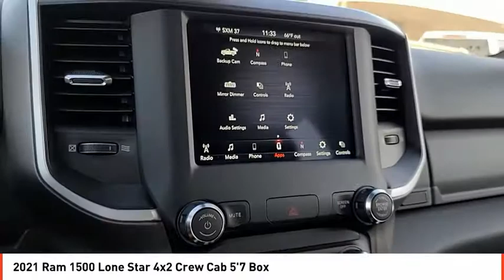2021 Ram 1500 Odessa TX MN543741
2021 Ram 1500 Lone Star 4x2 Crew Cab 5'7 Box

Aluminum Wheels, Back-Up Camera, iPod/MP3 Input, TRANSMISSION: 8-SPEED AUTOMATIC (8HP7... SPORT APPEARANCE PACKAGE, BIG HORN LEVEL 1 EQUIPMENT GROUP, Hitch. FUEL EFFICIENT 22 MPG Hwy/15 MPG City! Lone Star trim. AND MORE! KEY FEATURES INCLUDE Back-Up Camera, iPod/MP3 Input, Aluminum Wheels. MP3 Player, Keyless Entry, Privacy Glass, Child Safety Locks, Steering Wheel Controls. OPTION PACKAGES ENGINE: 5.7L V8 HEMI MDS VVT Dual Rear Exhaust w/Bright Tips, HEMI Badge, Active Noise Control System, 180 Amp Alternator, Heavy Duty Engine Cooling, BIG HORN LEVEL 1 EQUIPMENT GROUP SiriusXM Radio Service, Radio: Uconnect 4 w/8.4 Display, Rear Window Defroster, Rear View Auto Dim Mirror, Power Adjustable Pedals, For More Info, Call , Rear Power Sliding Window, Rear Dome w/On/Off Switch Lamp, Lone Star IP Badge, Glove Box Lamp, Power 4-Way Driver Lumbar Adjust, Power 8-Way Driver Seat, Auto Dim Exterior Driver Mirror, Foam Bottle Insert (Door Trim Panel), Class IV Receiver Hitch, Black Premium Power Mirrors, SiriusXM Satellite Radio, Exterior Mirrors w/Supplemental Signals, Exterior Mirrors Courtesy Lamps, Universal Garage Door Opener, Cluster 3.5 TFT Color Display, Power-Folding Mirrors, 2nd Row In Floor Storage Bins, Sun Visors w/Illuminated Vanity Mirrors, SPORT APPEARANCE PACKAGE Exterior Mirrors w/Supplemental Signals, Body Color Premium Power Mirrors, Sport Decal, Exterior Mirrors Courtesy Lamps, Auto Dim Exterior Driver Mirror, Exterior Mirrors w/Memory, Body Color Exterior Mirrors, Black Interior Accents, Power-Folding Mirrors, Body Color Front Bumper, Body Color Rear Bumper w/Step Pads, REMOTE START SYSTEM, TRANSMISSION: 8-SPEED AUTOMATIC (8HP75) (DFV). EXPERTS CONCLUDE Great Gas Mileage: 22 MPG Hwy. Plus TT&L and fees. Price contains all applicable dealer incentives and non-limited factory rebates. You may qualify for additional rebates; see dealer for details.